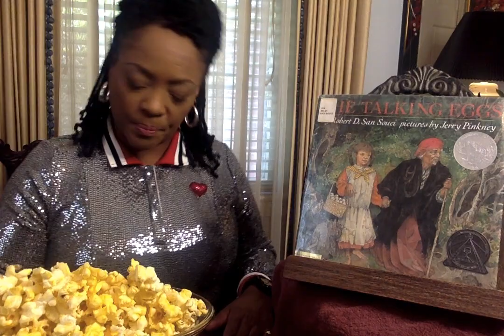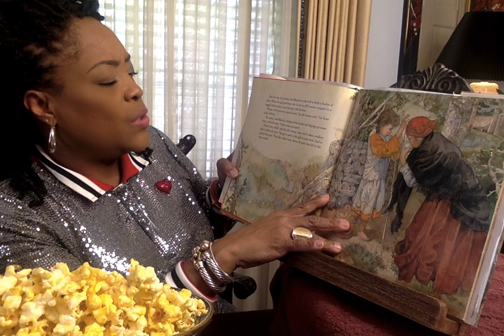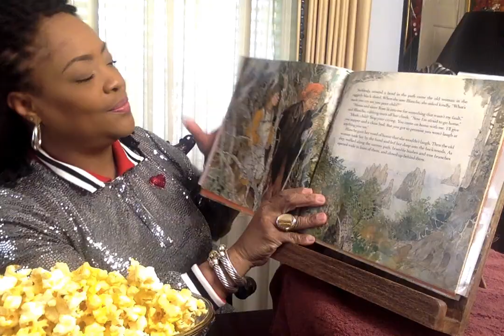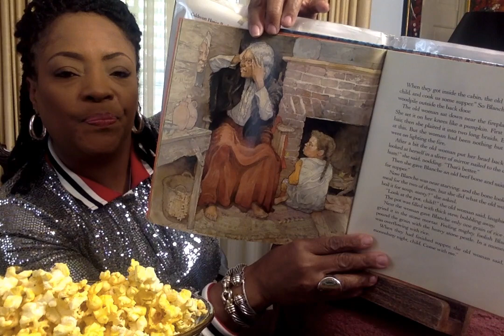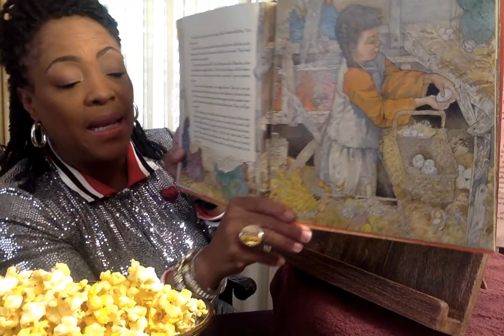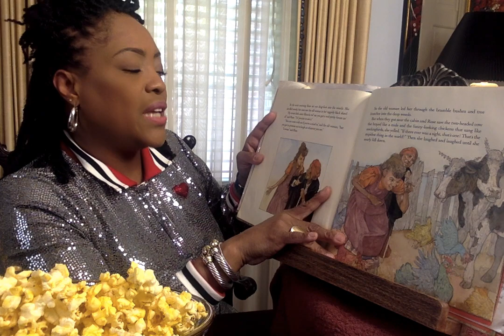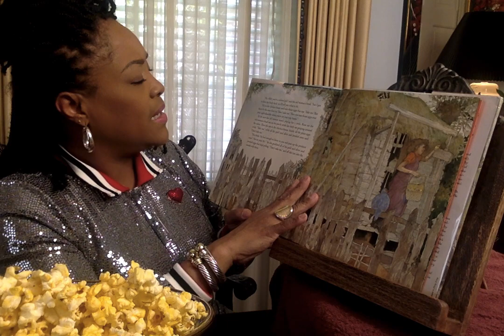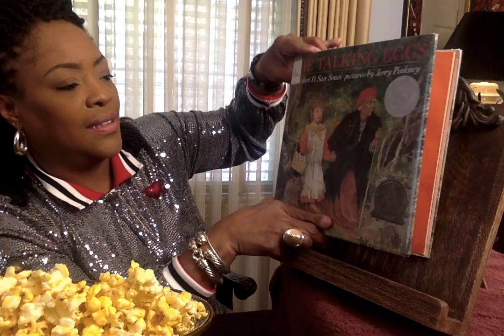The Talking Eggs by Robert D San Souci readalong (Playlist-Special Dedication bamagurlcafe)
Guess what Popcorn Kit Crew...Bama Gurl Cafe was kind enough to mention my channel to her friends on Youtube! I certainly had no idea. I would like to dedicated this story to her because she has become my Youtube Sister and friend! I love you SugaWuga!!

Her Channel is called: Bama Gurl Cafe

Thank you for visiting! Peace and Love, Ms. V.

Channel Art created by:
Mz. Bam It's My life her YouTube link is: